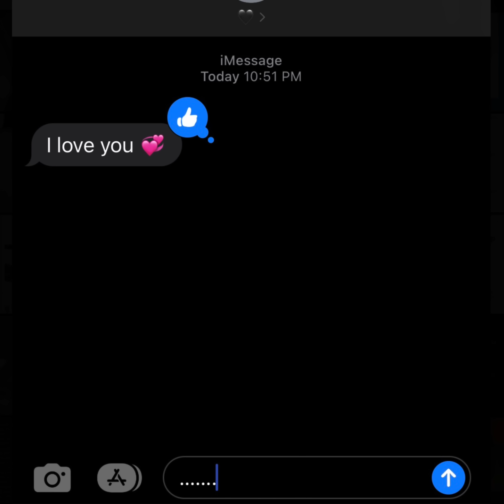JB BINLADEN - EVOL ( NONCHALANT )